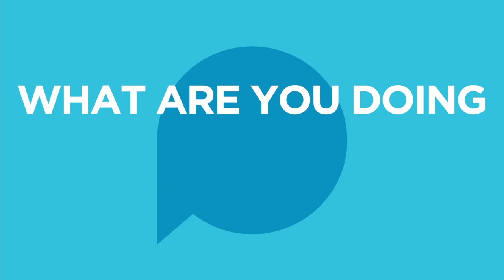Ask a Dairy Farmer: What Are You Doing for the Environment?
Few if any of the foods we eat and love are produced without an environmental footprint to bring them from farm to table. From water and land use to cow are and energy consumption, the dairy industry seeks to minimize that impact.